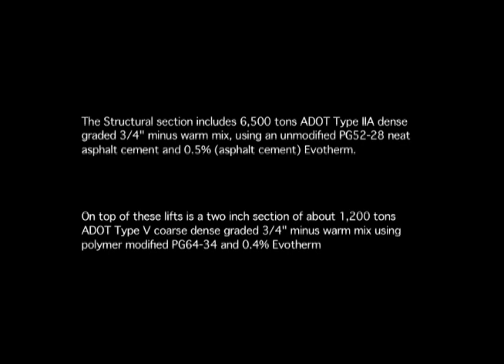Granite Construction Alaska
Benefits of the Evotherm 3G Warm Mix project

Photography: Todd Henry

Post-production: Todd Henry

-with Digital Media Productions